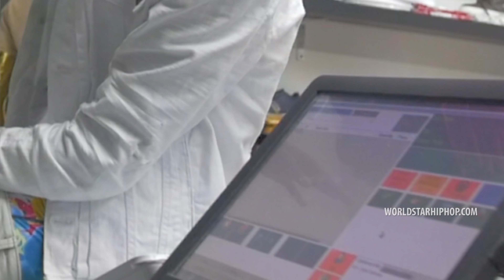Soldier Kidd - “Greasy” feat. 10 Grand (Official Music Video - WSHH Exclusive)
Exclusive WSHH music video for “Greasy” by Soldier Kidd (ft. 10 Grand).